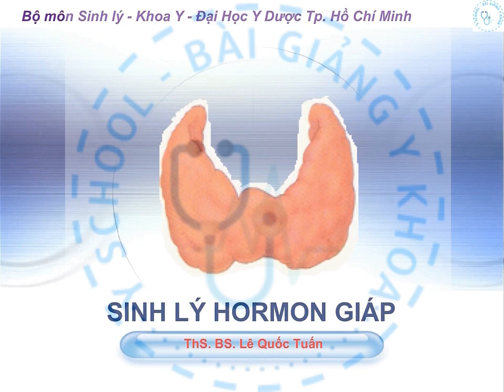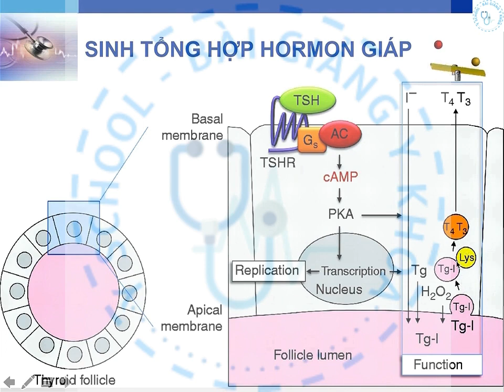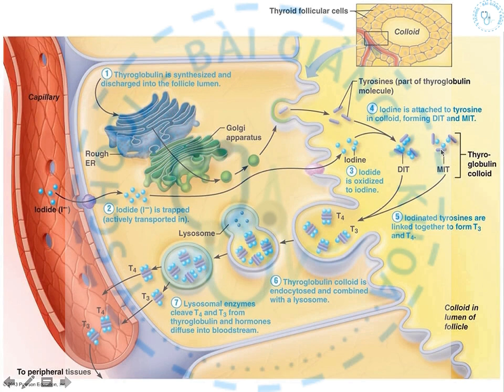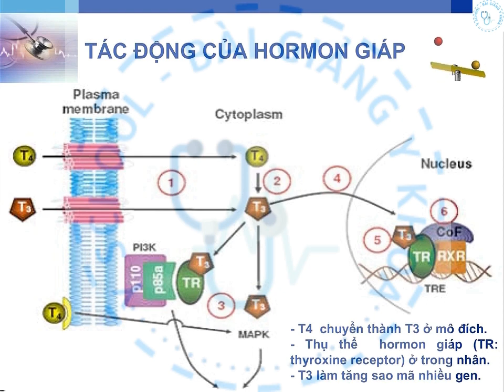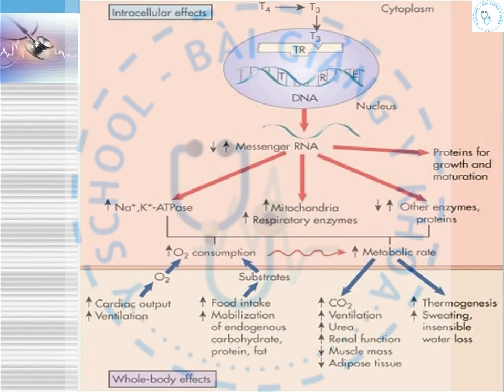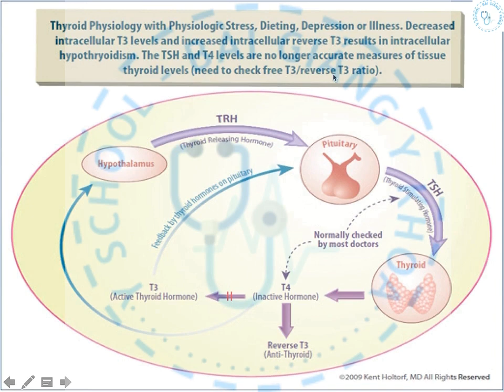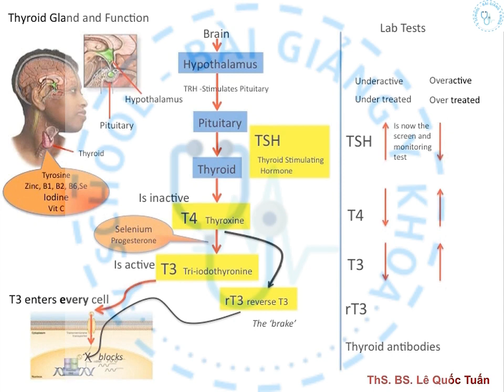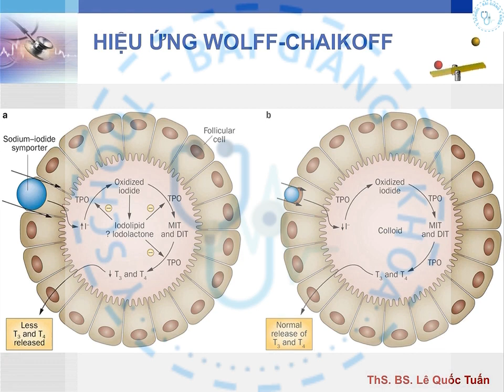Sinh lý hormon tuyến giáp - Y SCHOOL bài giảng y khoa